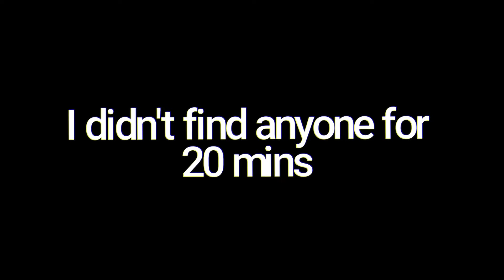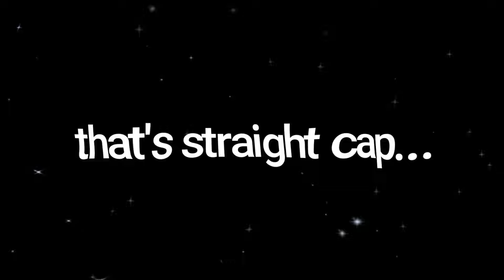The Fortnite Absolute Doom DISASTER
Let the cooking begin...

.Use code: VERACITY in the item shop